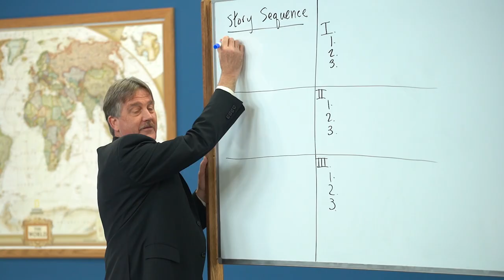The Power of Memorization, Part 3 - Nathan King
Nathan King, creator of Bible Quest, joins Yvette Hampton to discuss the power of memorization and to share powerful tools to help you teach memorization to your kids.

Moonwalking with Einstein: The Art and Science of Remembering Everything, by Joshua Foer, Mike Chamberlain, et al.